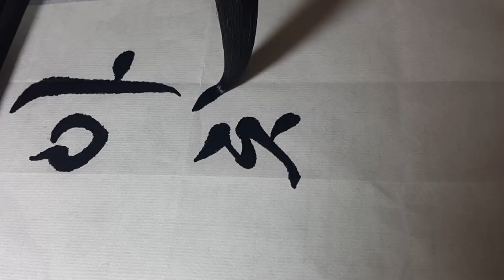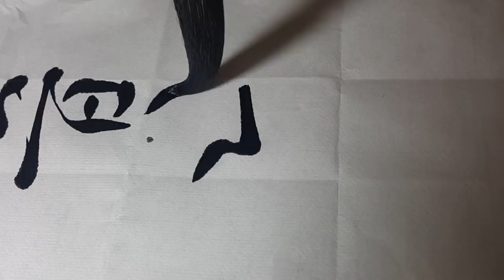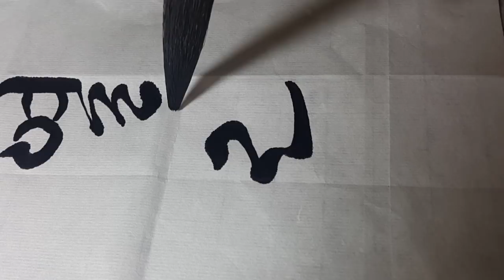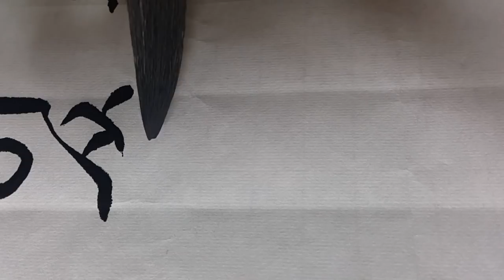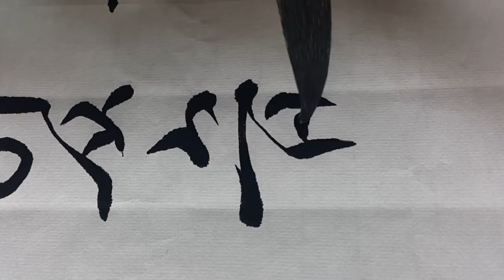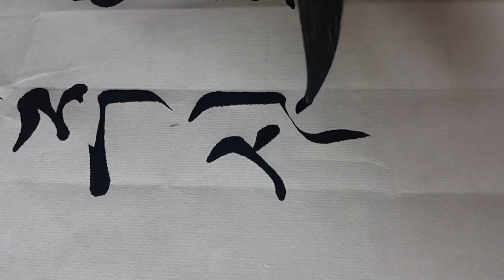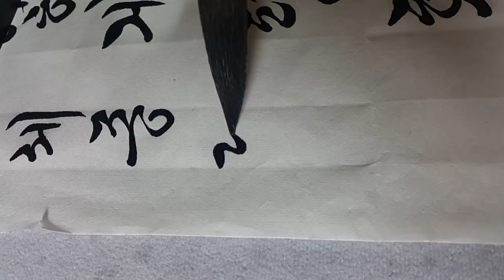제9회 세종대왕한글전국휘호대회 명제 쓰기 (황금찬 님 아침에) 서예,궁체흘림, 한글서예, Calligraphy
***핸드폰으로 보실 때 크게 보기 하시면 바르게 볼 수 있습니다.***

대학, 일반부 명제 2개 중 하나를 써 보았습니다.
반복되는 글자가 있습니다.
변화를 줘서 쓰시는 것도 괜찮을 것 같습니다.
저는 기본으로 썼습니다.
연습 많이 하셔서 좋은 성적 거두세요.
부족하지만 도움이 되셨으면 합니다.

명제 1
아침이 열리고 있습니다.
하루의 시작이 열리고 있습니다.
우리들의 마음도 이 아침이 열리듯
그렇게 평화롭게 열리게 하여 주십시오.

   *황금찬님 아침에*

자세한 사항은 네이버카페 세종한글사랑 공지&행사안내에 있습니다.